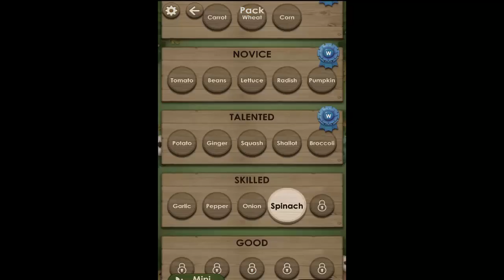Word Farm Cross Onion 193-208 Answers